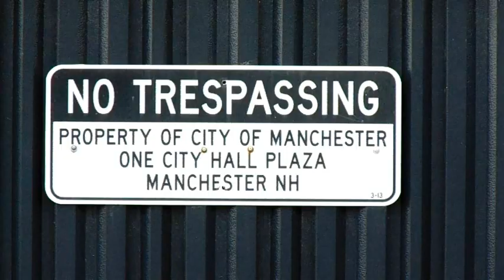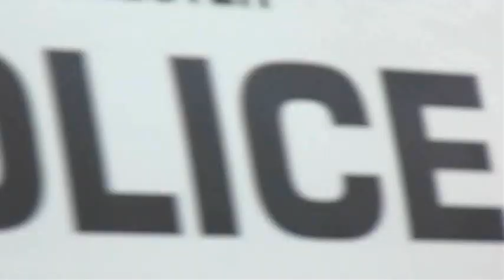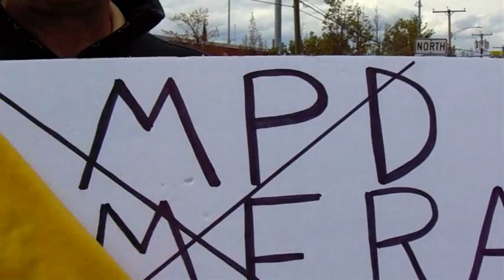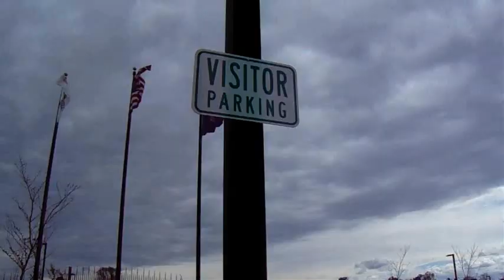Cop shop protest at Manchester, NH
think penguin chris waid wade wait filming recording right to record. new hampshire
no filming turn the camera off type stuff , journalists journalism rand paul government meetings, new hampshire nh grabs camera first amendment censorship free speech freedom of the press media restrictions alternative facts fake news vs. real news.  photography is not a crime carlos miller just kept recording photographers videographers dave ridley report jerk cop cops busybodies. ridleyreport indie reporters republicans independent journalism cops, cop, police, manchester, new hampshire, protest, thin blue line, photography is not a crime, filming, camera, citizen journalists